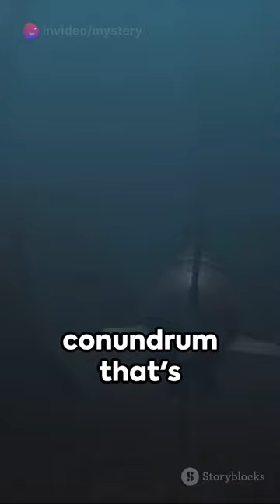Strange Underwater Discoveries